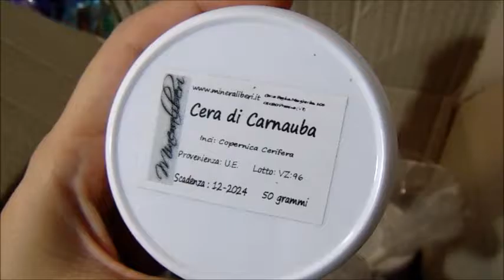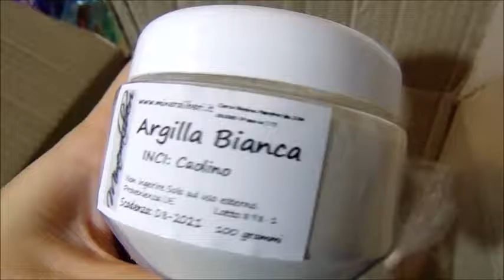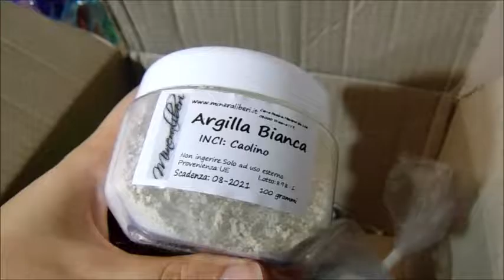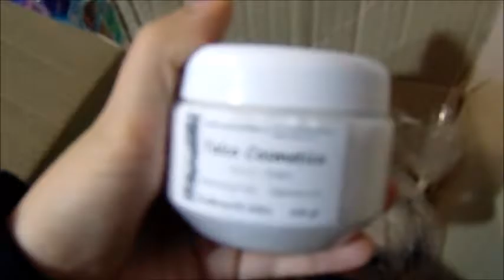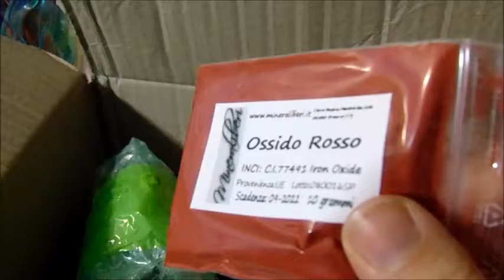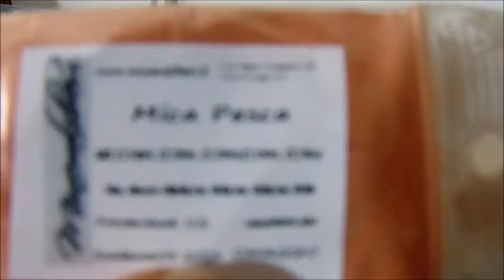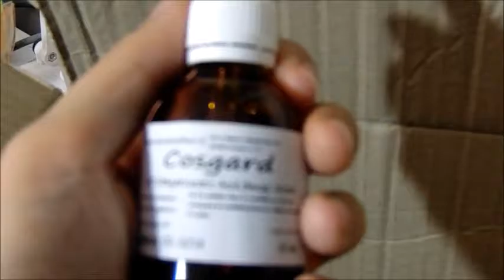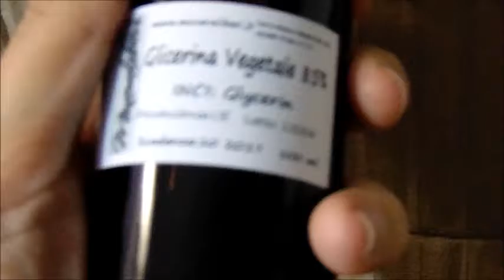unboxing ordine mineraliberi!!!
il mio primo ordine da mineraliberi,sono felicissima!!!